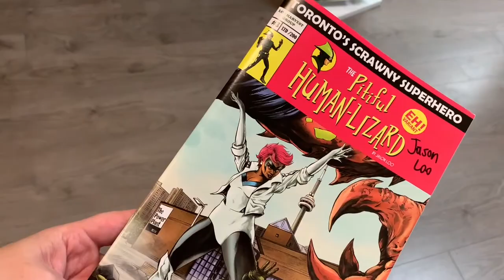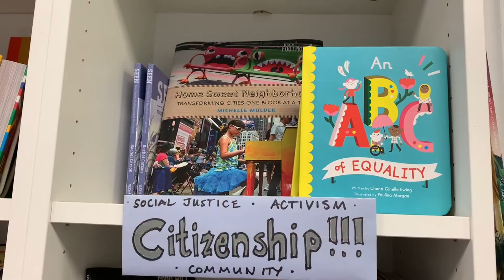The Best Place to Buy Manga, Comic Books and Graphic Novels in Toronto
If you are a fan of Manga, Comic Books or Graphic Novels, then you definitely will want to visit Beguiling Books in Toronto.  The are located at 319 College St between Spadina and Bathurst, easily accessible by walking or transit.  They have a store for the younger crowds - Little Island Comics - right next door.  Currently they are only open Saturday, Sunday and Wednesday for browsing - but that will probably change in the future.  They are open everyday to pick up online orders or book inquiries.  You can shop online and then pick up your order at the store!